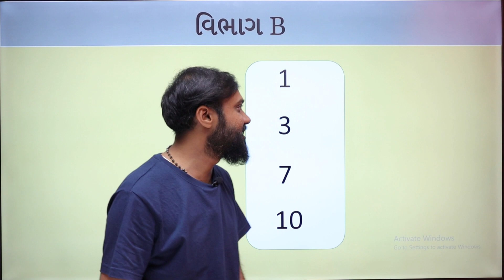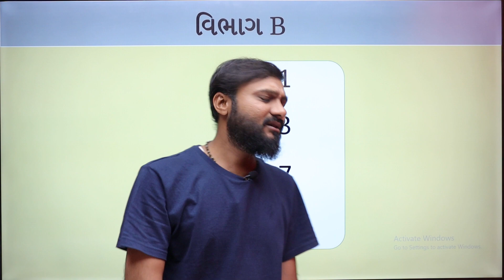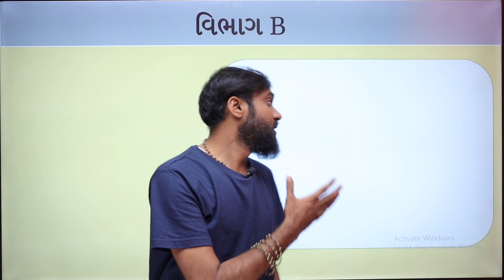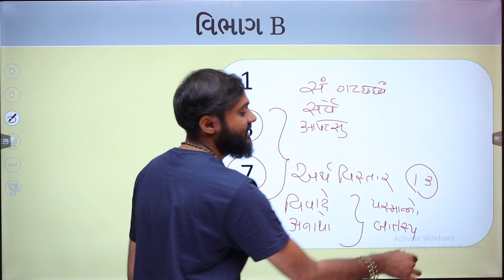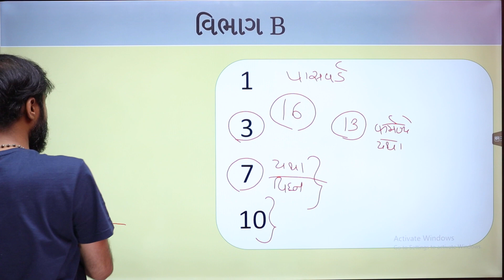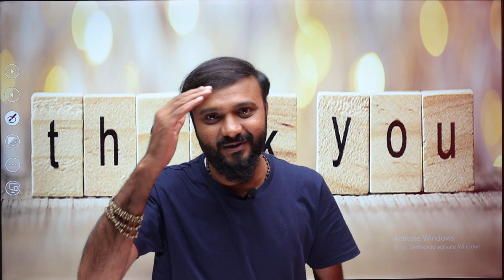std 10 | વિભાગ B રિવીઝન | 16 માર્કસ પૂરા આવશે | નોન સ્ટોપ રિવીઝન | by abhishek dave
જો તમે સંસ્કૃત ભણવા ઇચ્છતા હોવ અને ગુજરાત માં સંસ્કૃત માં સારા માર્ક્સ લઈ આવવા હોઈ તો આં ચેનલ તમને ખૂબ મદદ કરશે.

અને ચેનલ માં નવા આવ્યા હોવ તો સબસ્ક્રાઈબ કરવાનું ભૂલતા નહિ .

1. વર્તમાન કાળ

2. ભૂતકાળ

4. (7 શ્લોક પાકા કરી લેવા બોર્ડ માટે આમાંથી જ આવશે.)

5. Std 10 All Chapter

 sandhi part 1

નમો નમઃ

જો તમે ધોરણ 10 માં અભ્યાસ કરતા હોવ તો આં વીડિયો તમને ખુબ સારા માર્ક્સ અને બીજા કરતા ઓછી મહેનત માં સારા માર્ક્સ અપાવશે.